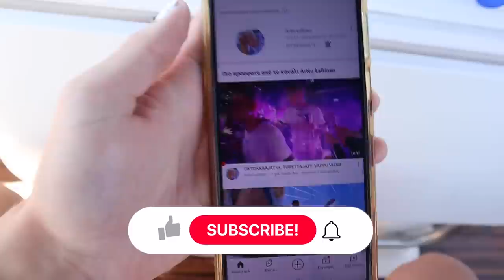RODOSVLOGI ft. MEEMITALO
Meemitalon kanssa rantalomalla! 😍😍 paljon kartsoja luvassa! 💦

Podcast: @vesikauhutour

(Arttu Laitinen, ara, se on pakko tehä, arttulaitinen, seonpakkotehä, kartsa, uimahyppy, meemitalo, niko ja sanity, hymypojat, weksi, ella ja helmi, rodos kalliohyppyjä, uimahyppy paikka, cliff diving rhodes, cliff jumping rhodes, meemitalon rantaloma)